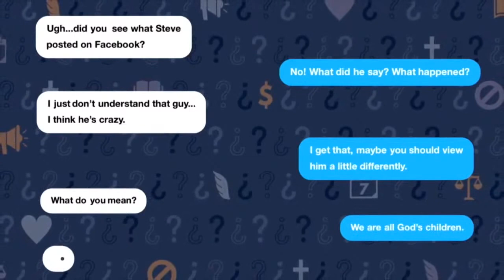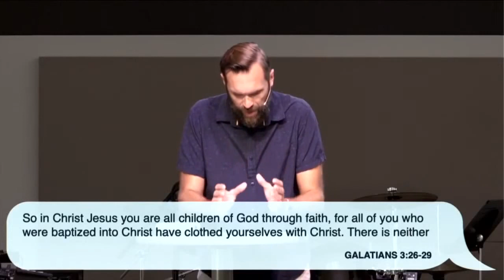Mill Creek | 08/16/20 – Did God Say That? – We Are All God's Children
Sermon Title: We Are All God's Children